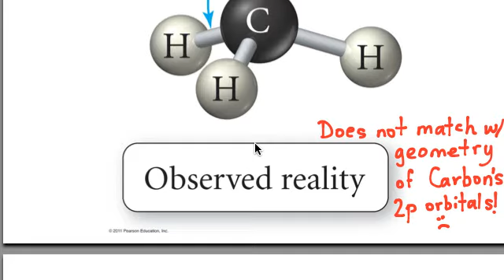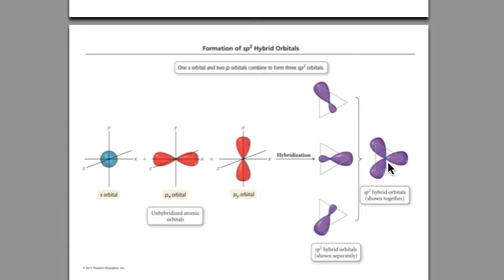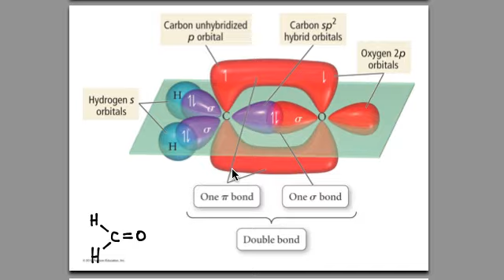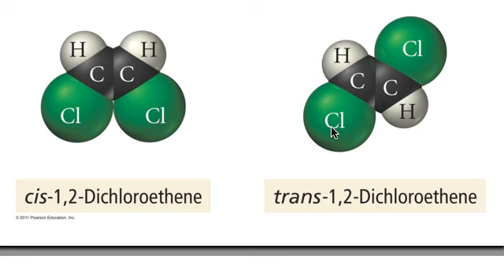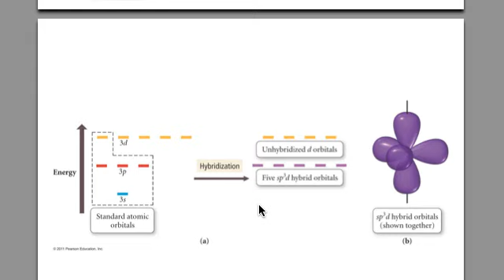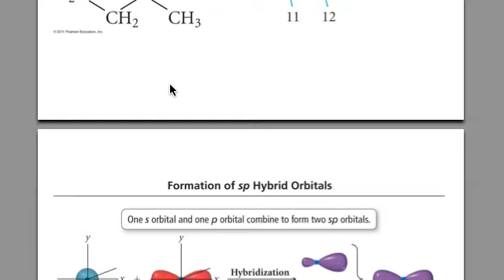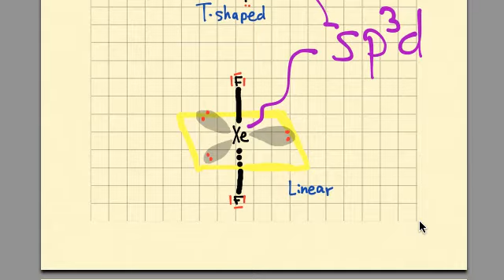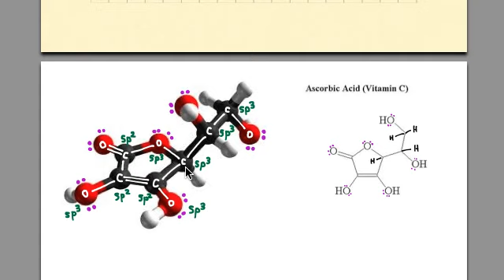Hybridization and Orbital Overlap